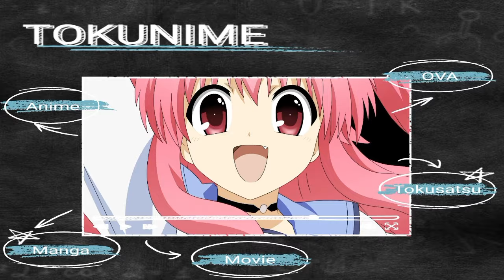Jujutsu Kaisen Season 3 - Episode 32 [Bahasa Indonesia]